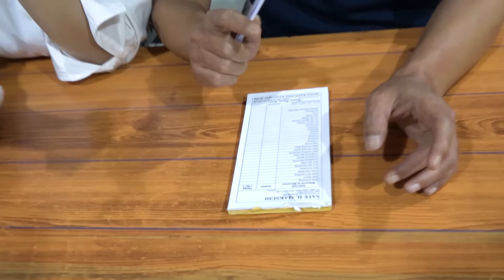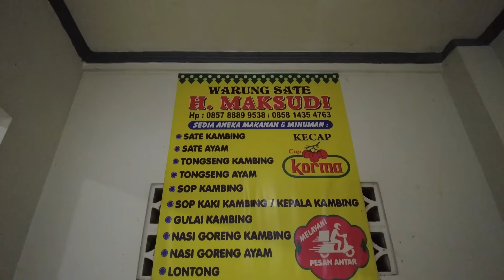KULIDEL SATE H.MAKSUDI - SEJAK TAHUN 1970